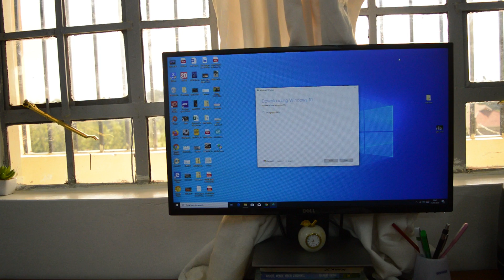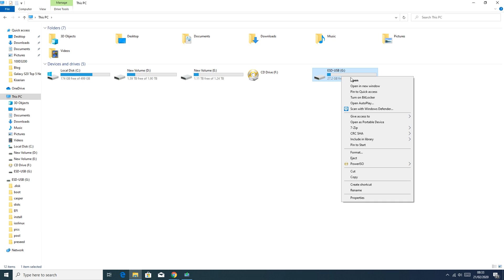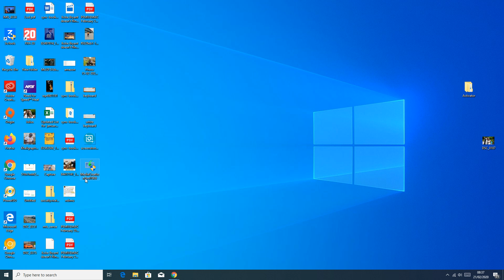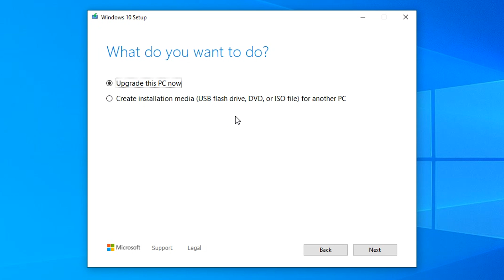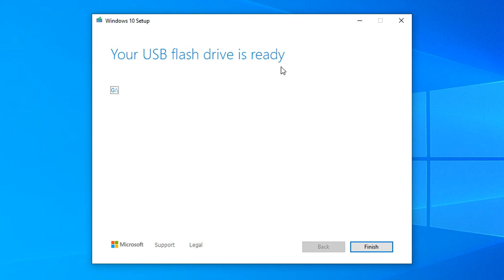How To Create a Windows 10 Bootable USB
Learn how to create a windows 10 USB drive.

Create Windows 10 USB Bootable:
Format USB
Download media creation tool
Create